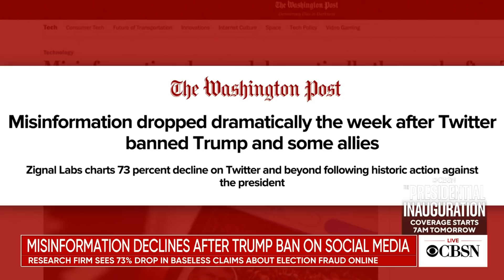Expert doubts tech companies will keep up aggressive stance against misinformation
Several social media sites suspended President Trump and key allies following the deadly attack on the U.S. Capitol, and a research firm found online misinformation about election fraud dropped more than 70% after those suspensions. Meanwhile, the Washington Post reports the incoming Biden administration is facing bipartisan calls to expand antitrust enforcement on tech companies. Roger McNamee, author of the New York Times bestseller "Zucked: Waking Up to the Facebook Catastrophe," joins CBSN to discuss.